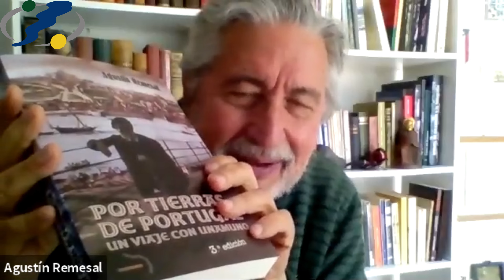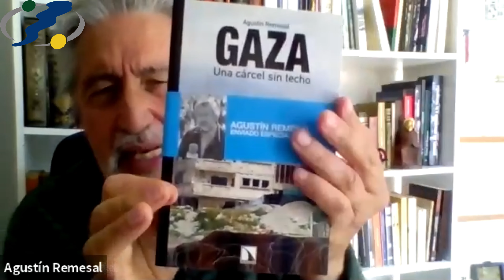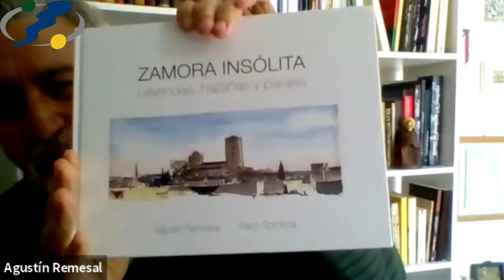Entrevista a Dr. Agustín Remesal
Estuvimos en diálogo con Dr. Agustín Remesal, periodista y escritor con un agradable sentido de humor y una simpatía contagiante. Fueron momentos realmente apacibles.